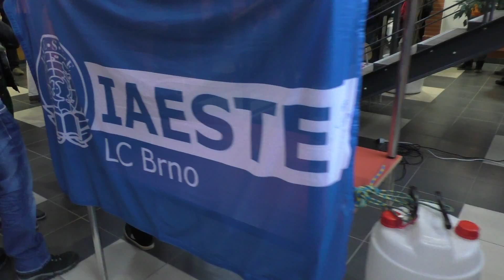Bridge Builder Contest na VUT FAST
Krátká videoreportáž z prvního ročníku BBC v Brně, který se uskutečnil 27. listopadu 2014 na FAST VUT. Více informací na brno.iaeste.cz. Navštivte také stránky FAST

Film by IAESTE LC Brno